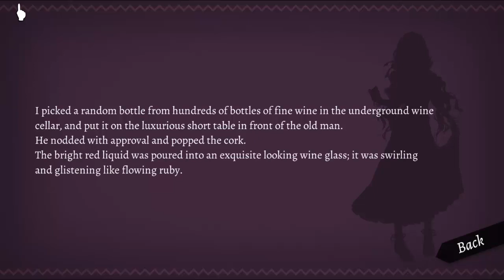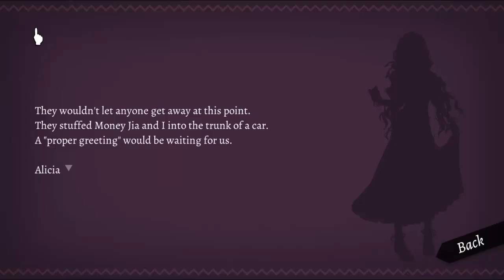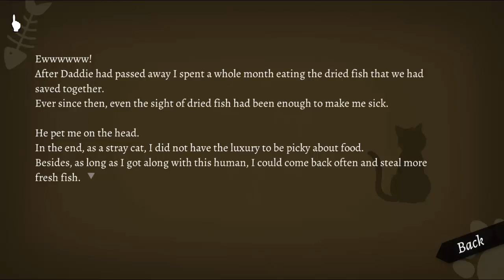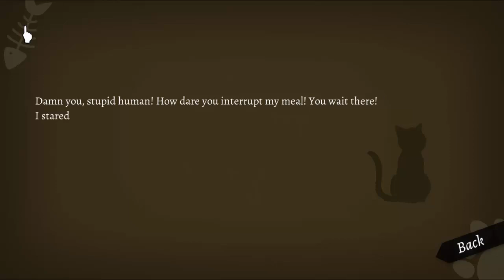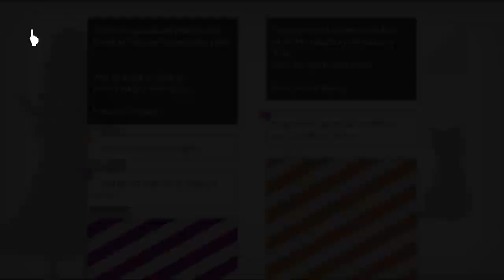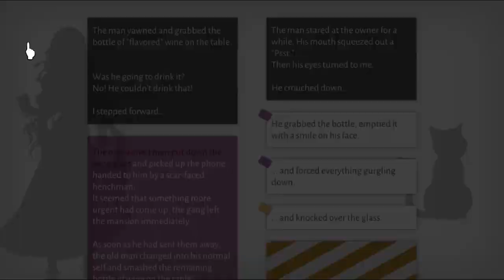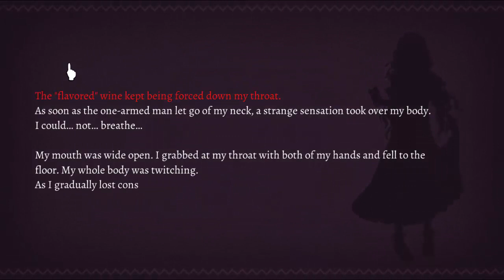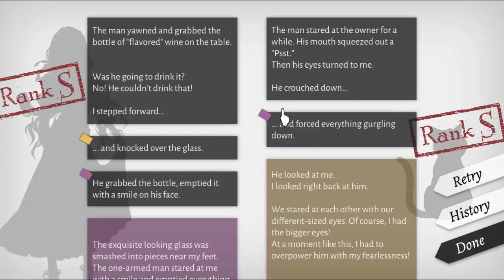The One Armed Man- Will: A Wonderful World [Part 23]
Fear the one armed man.